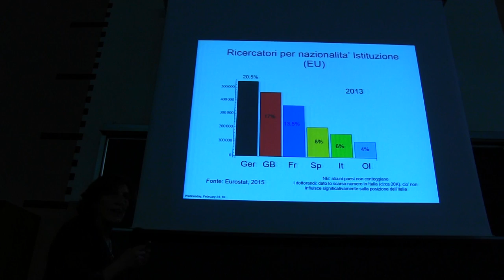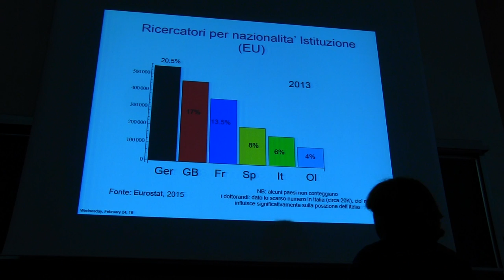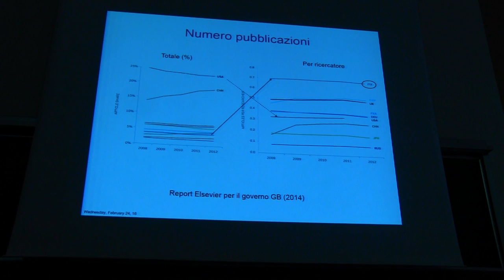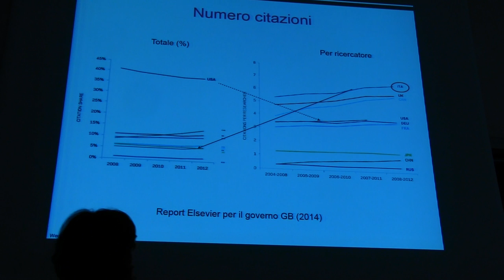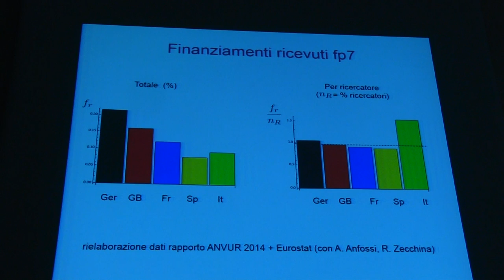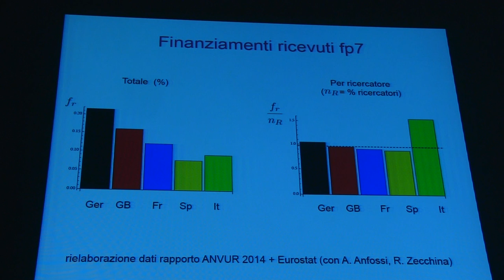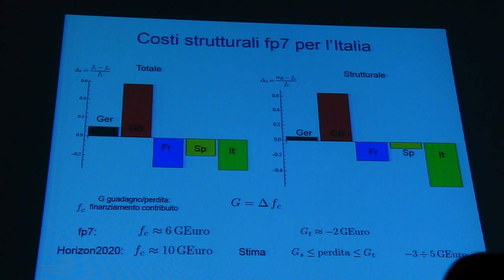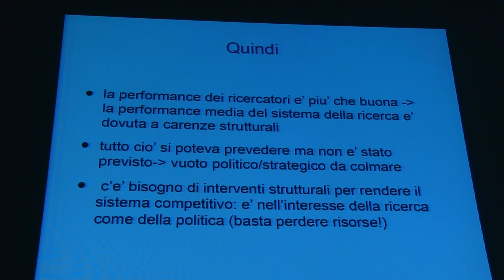Arianna Montorsi - Salviamo La Ricerca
Assemblea di Salviamo La Ricerca, intervento di Arianna Montorsi, Dipartimento di Scienze Applicate del Politecnico di Torino.

Aula Amaldi, Dipartimento di Fisica, Sapienza Università di Roma